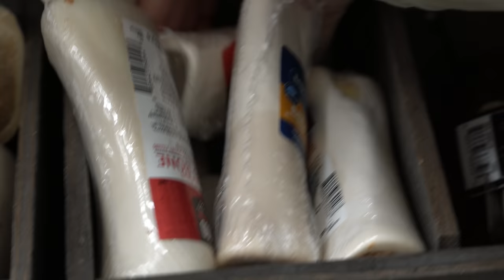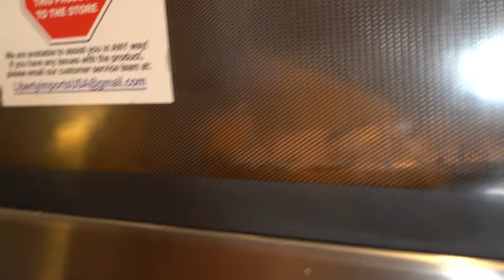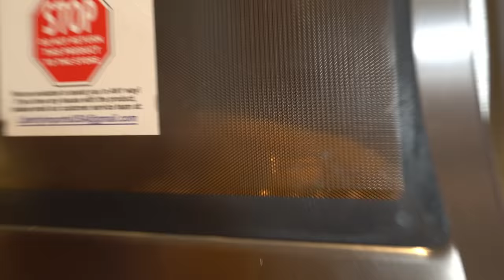we cooked full course meals at Petco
the US & Canada *some exclusions apply